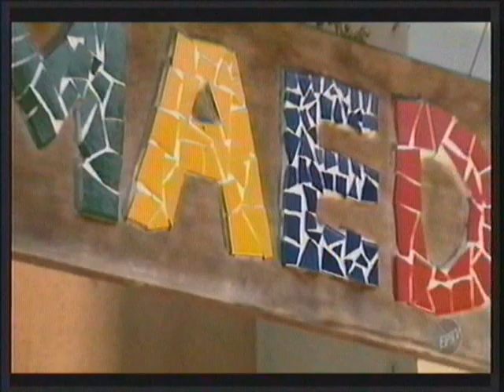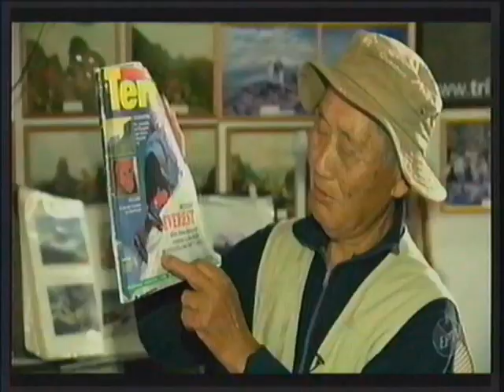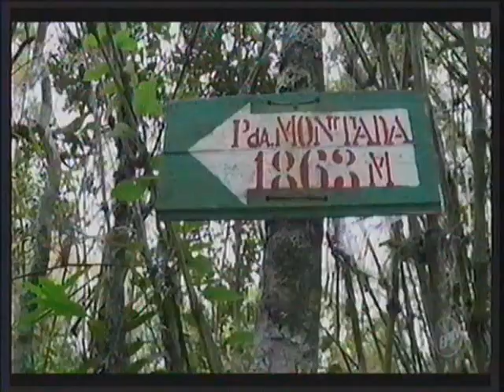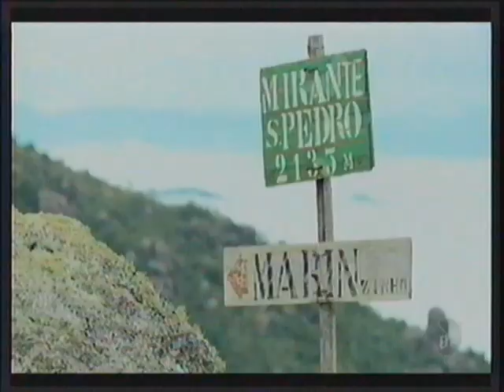TERRA DA GENTE - SERRA DA MANTIQUEIRA